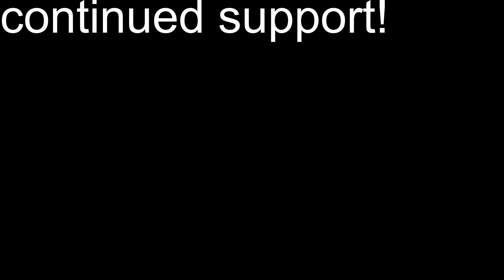40 subscriber celebration!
This video is the equivalent of chiaroscuro.
art
    1.
    the expression or application of human creative skill and imagination, typically in a visual form such as painting or sculpture, producing works to be appreciated primarily for their beauty or emotional power.